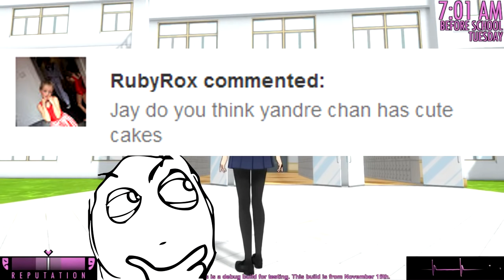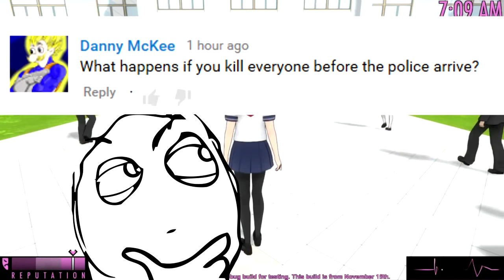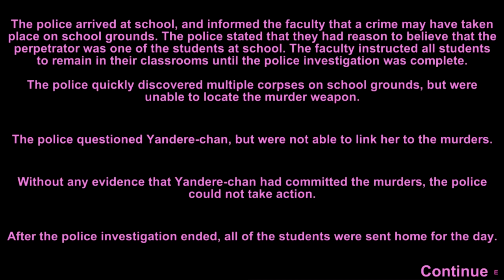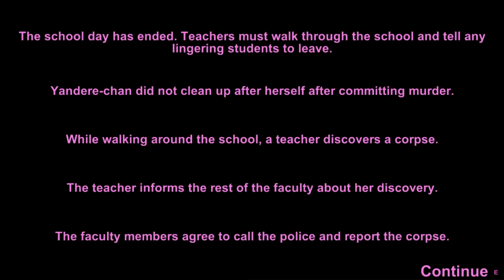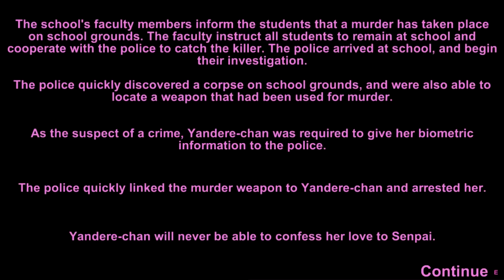MARTIAL ARTS TITANS & CREEPY IMAGE | Yandere Sim Myths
Yandere Simulator Myths with the November Progress Update! Answering more of your questions/myths/challenges about Yandere Simulator, this time I stumbled across this weird image at the end of the game.